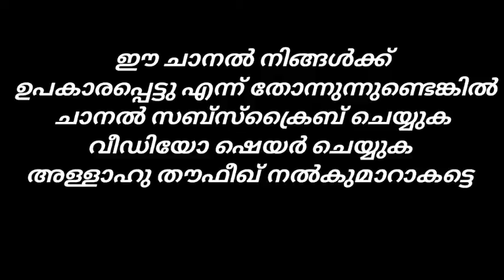ഈ കാരണങ്ങളാണ് നമ്മുടെ വിജയ തടസ്സം These are the reasons that hinder our success | Motivation speech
ഇസ്ലാമിക്‌  പ്രഭാഷണം, മദ്ഹ് പാട്ടുകൾ, ഇസ്ലാമിക്‌ ക്ലാസുകൾ, വ്ലോഗ്, ഇസ്ലാമിക്‌ സ്റ്റാറ്റസ് വീഡിയോ എന്നിവ നിങ്ങളിലേക്കെത്തിക്കുക എന്നതാണ് ഈ ചാനലിന്റെ ലക്ഷ്യം

Channel admin

Sayyid Haris Shihab